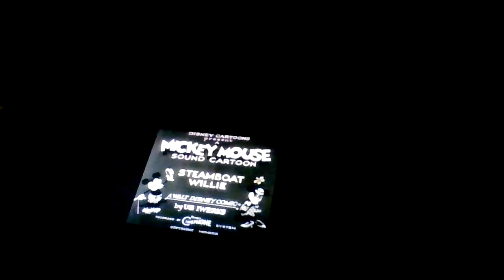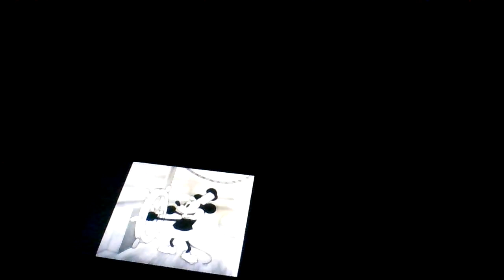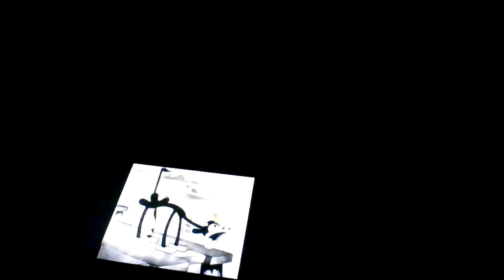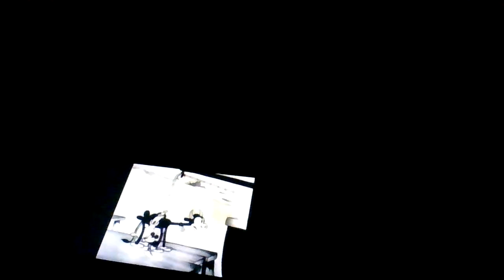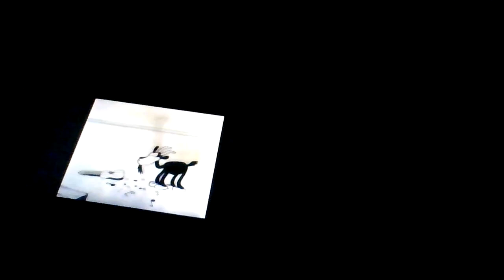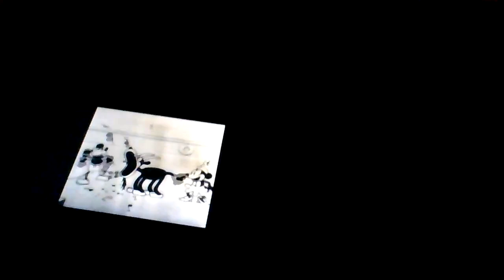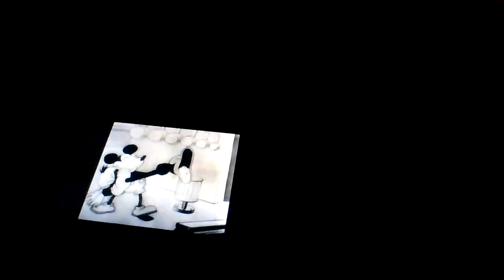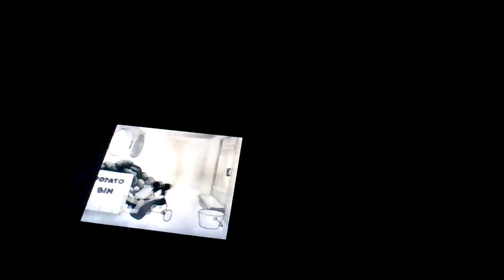[My first reaction video] I react to steamboat willie.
Since it's 1/1/2024 THE 1ST MICKEY MOUSE CARTOON IS IN THE PUBLIC DOMAIN